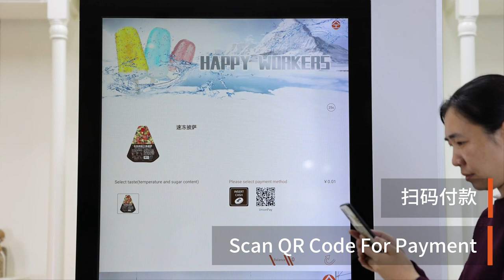Intelligent Pizza Vending Machine By Scan QR Code For Payment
Intelligent Pizza Vending Machine with 55inch touch screen, it can sell many ranges of products, such as Pizza, meat etc. We are not only offer machine,but we also offer platform management system. Our website is welcome to discuss. My WhatsApp or WeChat is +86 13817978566.